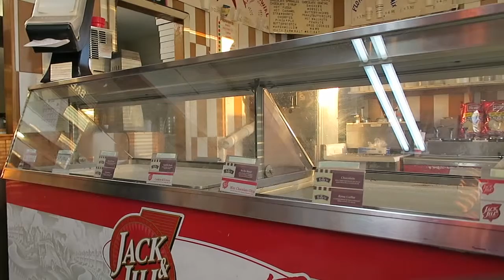Chocolate Milkshake Sunset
So this is a quick little vlog I made. It's of my best friend and I getting a milkshake and watching the sunset at our favorite spot. Hope you guys like it.